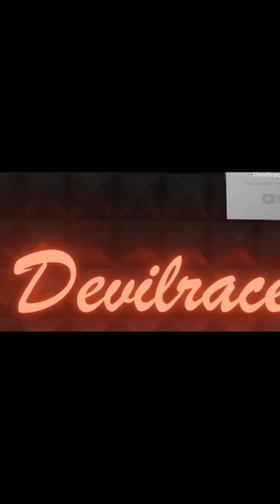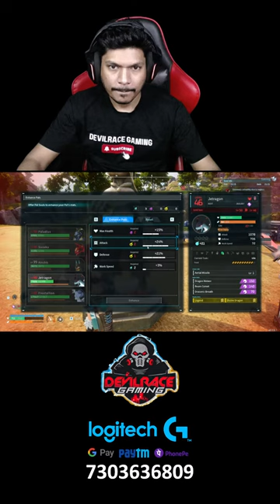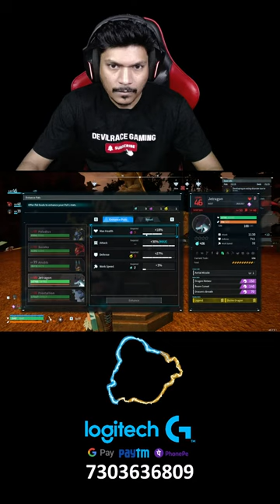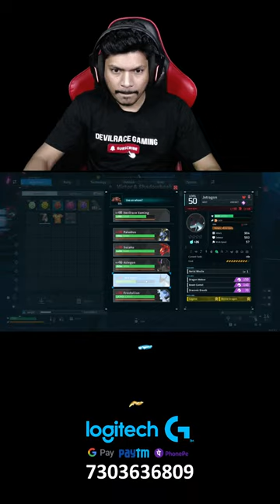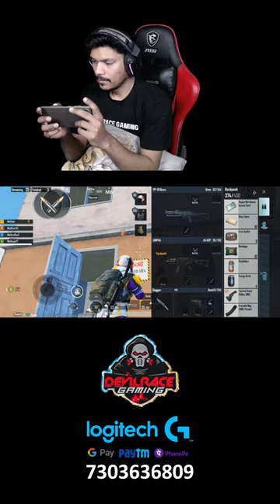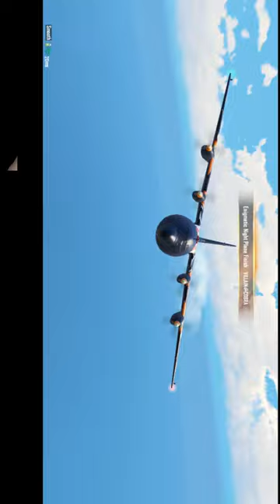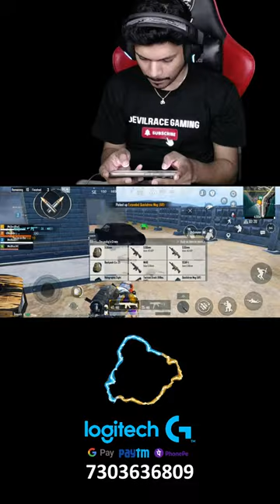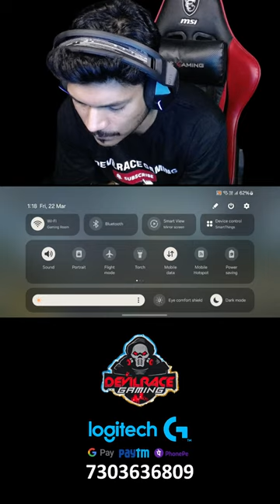PALWORLD | Chalo Aakhri Salaam Dete Hai Iss Game Ko | DEVILRACE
* PC SPECIFICATION :-
Ram           = CORSAIR VENGEANCE 3200MHz( 2x 16GB )
Graphic Card  = GYGABYTE RTX 4070 WINDFORCE 12GB
WEBCAM = Logitech C930e
Storage       = M.2 120GB | SDD: 500 GB - WD BLUE |
Monitor       = Samsung Curved LED 24"
►Respect Moderators.